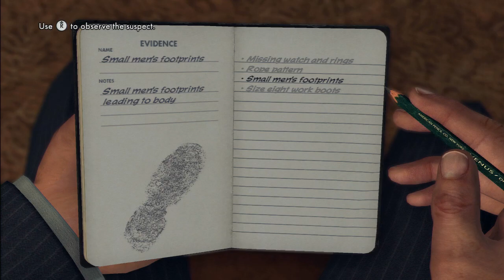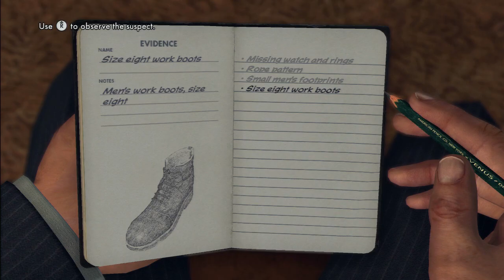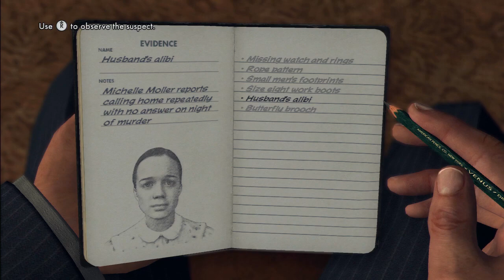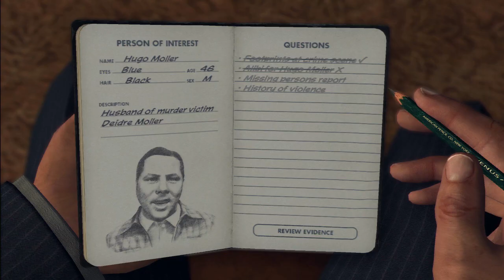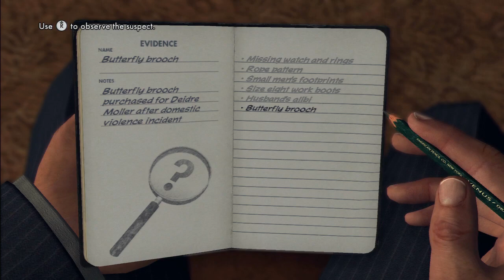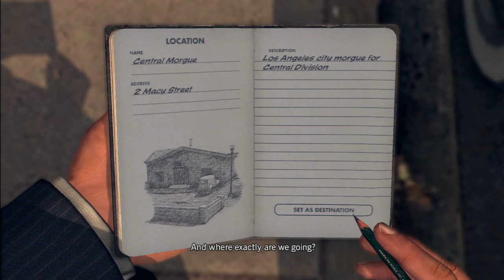L.A. Noire Playthrough #12 - The Golden Butterfly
The Golden Butterfly stuff /